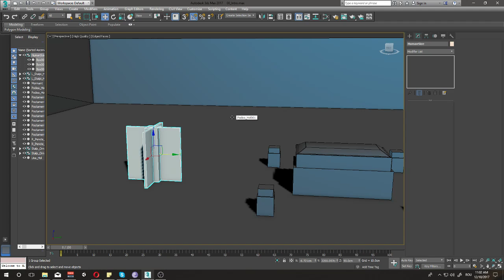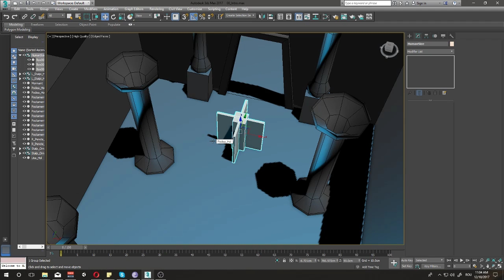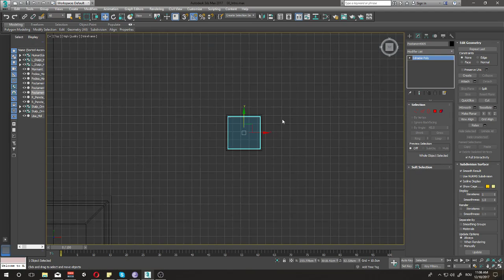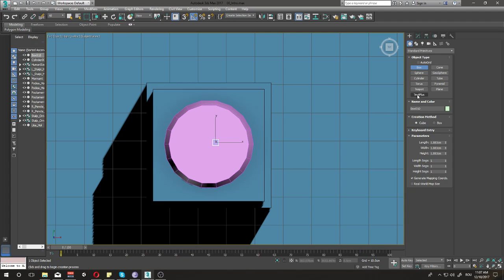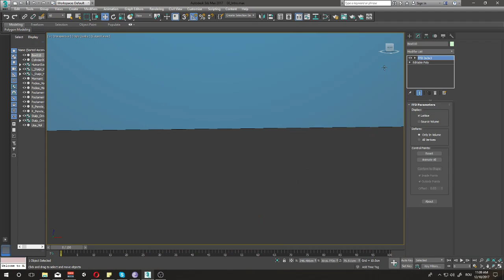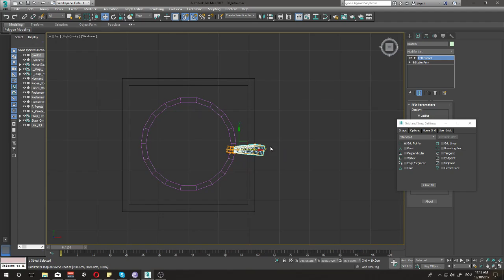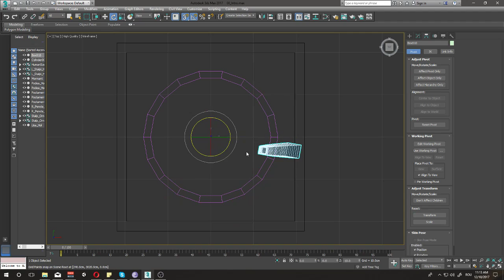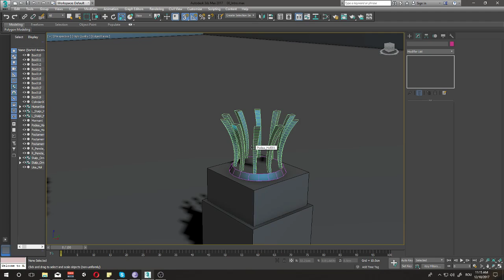3DS Max - Cavou Egiptean - Low Poly (Partea 8)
Astazi modificam scena si o vom face sa fie mai interesanta. Stergem ceva obiecte, construim altele si totul devine mai interesant. Esti pregatit?